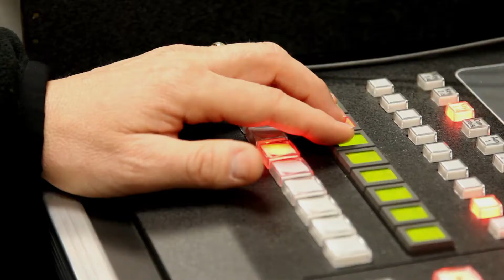Behind the Scenes of a Comcast Newsmakers Day